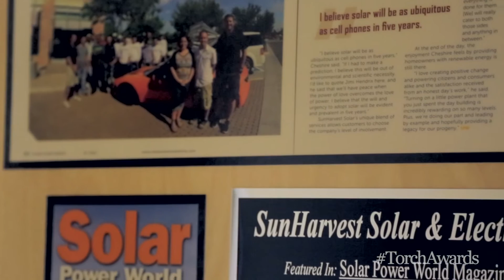2016 BBB Torch Awards for Ethics Finalist: SunHarvest Solar